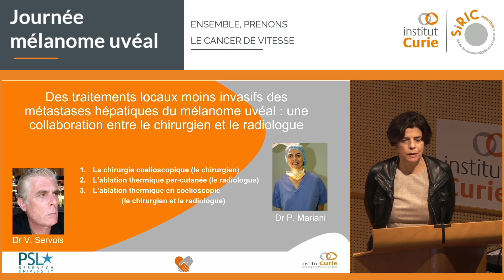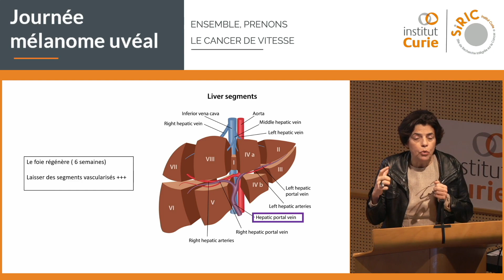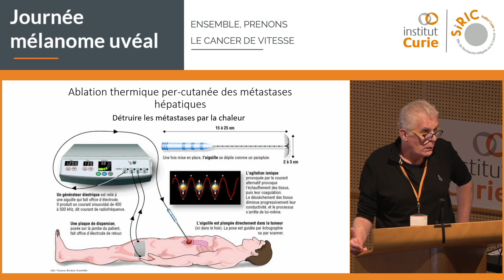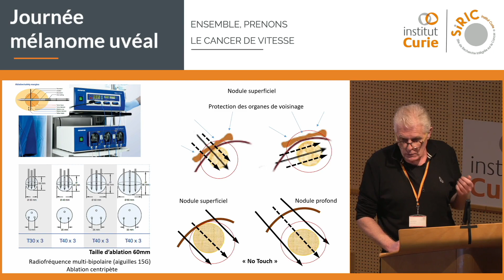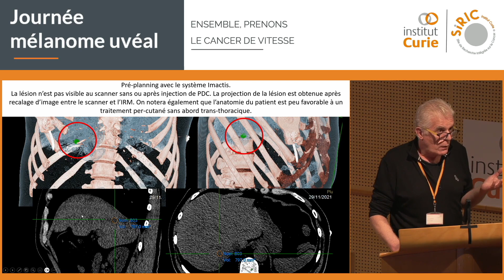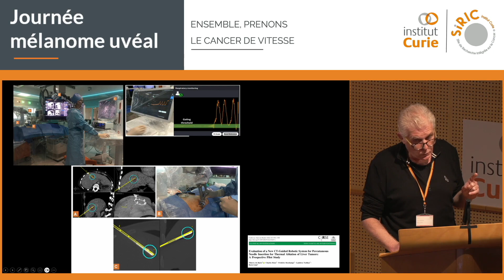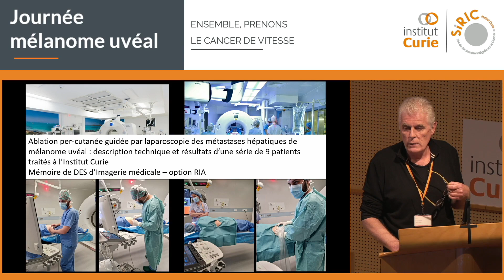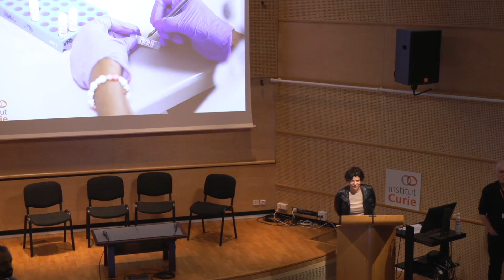Traitements moins invasifs des métastases dans le foie pour le mélanome uvéal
Présentation de Vincent Servois, médecin radiologue, et Pascale Mariani, médecin chirurgien, lors de la 6ème journée mélanome uvéal (2024) qui est une rencontre entre médecins, chercheurs et patients organisée à l'Institut Curie.

Pour toute question médicale, nous vous conseillons de vous adresser à votre équipe de soin.

Captation et montage réalisés par Weconext.